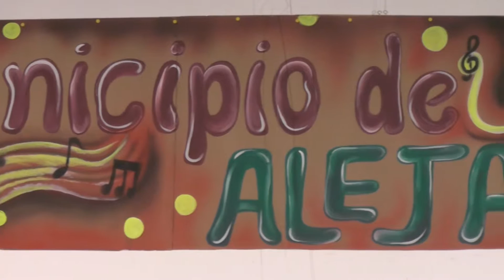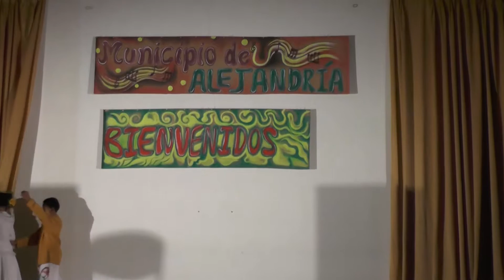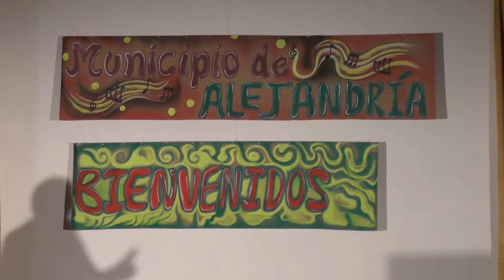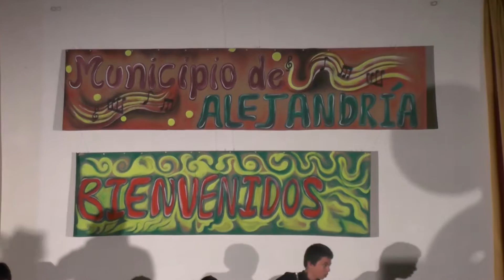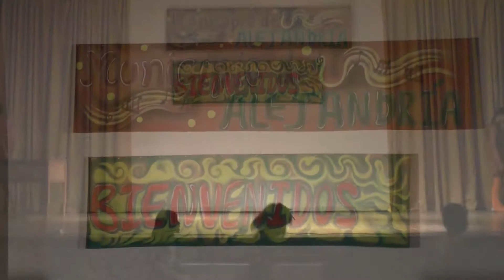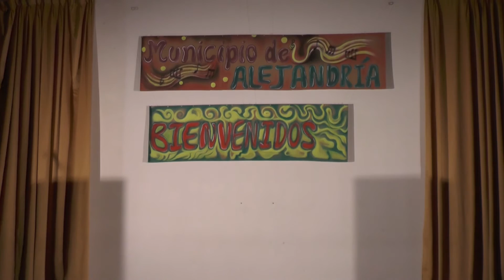Embajada cultural Alejandria 30 mayo 2014